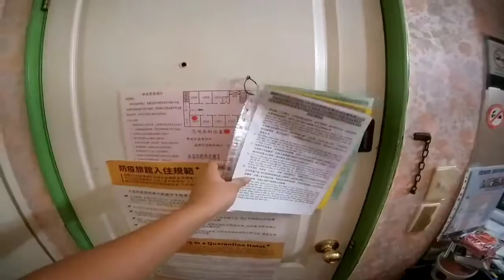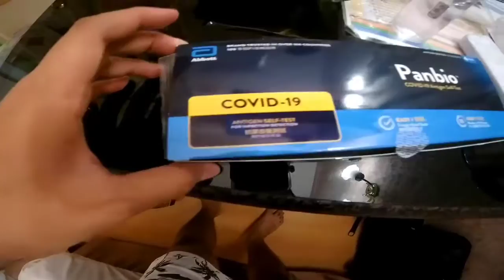Teng long agency, Taiwan quarantine hotel facility. What to expect. 15th flr night view